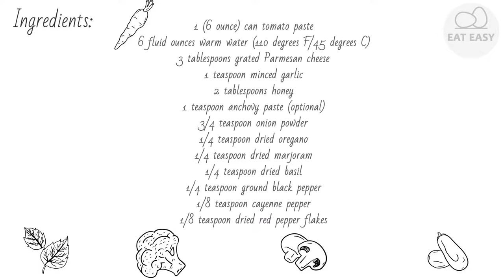Exquisite Pizza Sauce BEAUTIFUL!